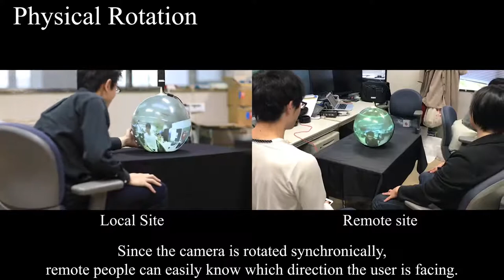OmniEyeball: Spherical Display Equipped With Omnidirectional Camera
We propose OmniEyeball (OEB), which is a novel interactive 360° image I/O system. It integrates the spherical display system with an omnidirectional camera to enable both capturing the 360° panoramic live streaming video as well as displaying it. We also present its unique application for symmetric 360° video communication by utilizing two OEB terminals, which may solve the narrow field-of-view problem in video communication. In addition, we designed a vision-based touch detection technique as well as some features to support 360° video communication.
Zhengqing Li, Shio Miyafuji, Toshiki Sato, Hideaki Kuzuoka, and Hideki Koike. 2018. OmniEyeball: Spherical Display Equipped With Omnidirectional Camera And Its Application For 360-Degree Video Communication. In The 31st Annual ACM Symposium on User Interface Software and Technology Adjunct Proceedings (UIST ’18 Adjunct). Association for Computing Machinery, New York, NY, USA, 33–35. DOI